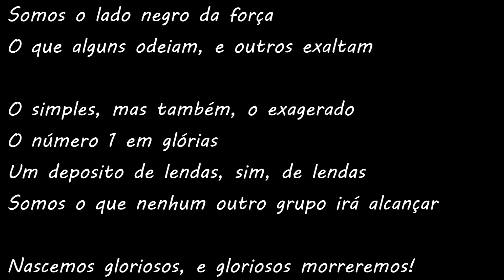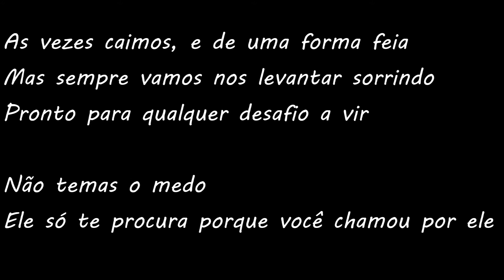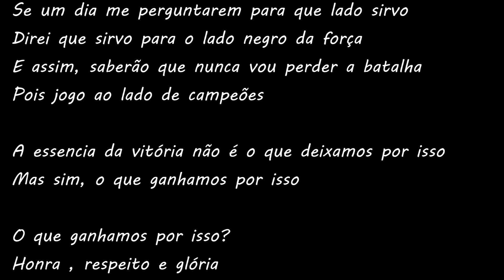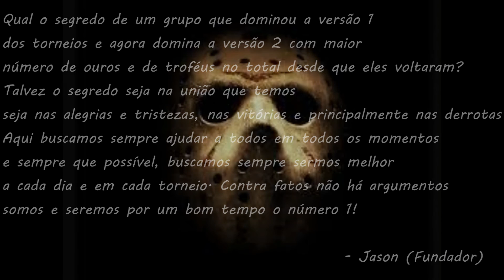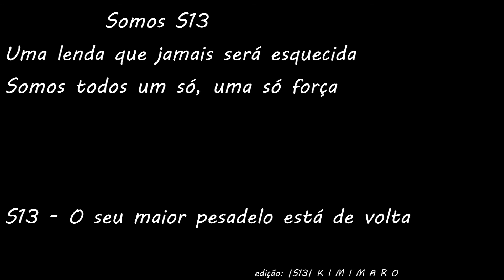Grupo S13 - Yugioh RPG Online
Um pouco sobre o grupo top 1 em troféus